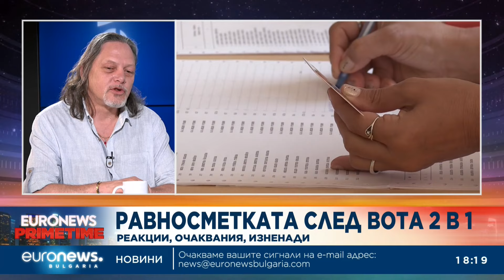След вота: На какво се дължи ниската активност? Говорят проф. Александър Маринов и Нидал Алгафари